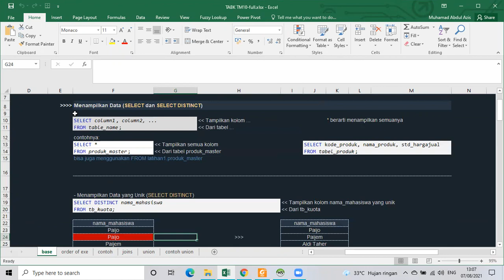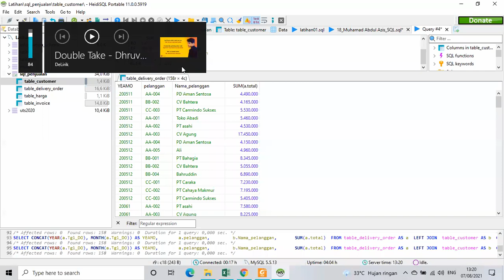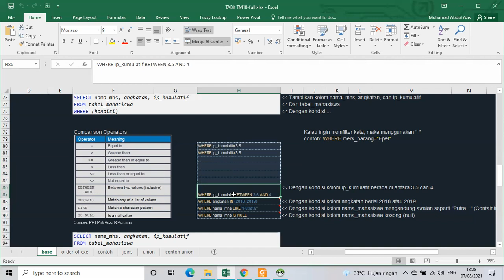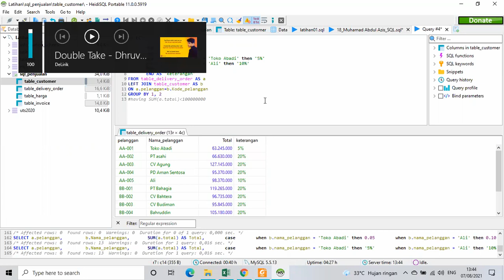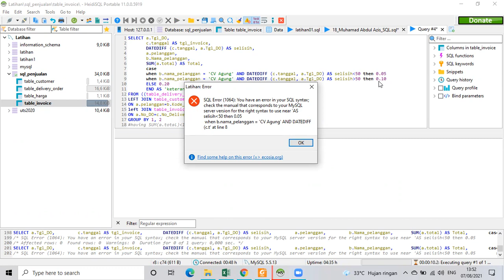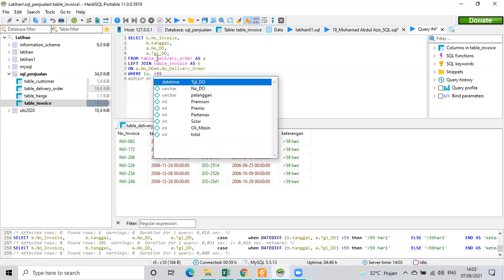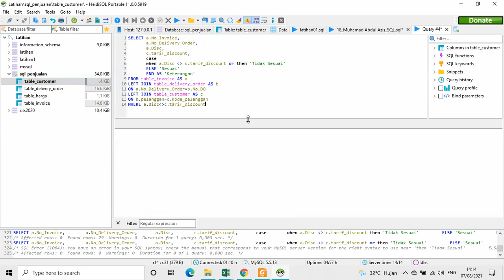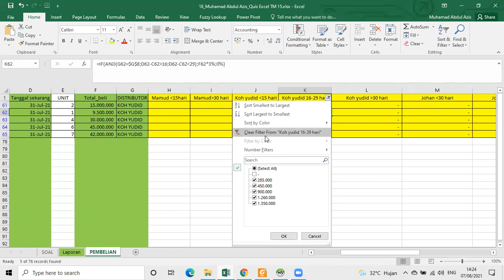[Tentir] TABK - SQL